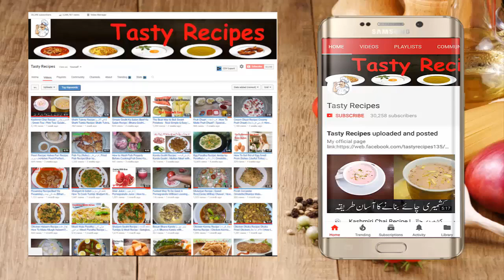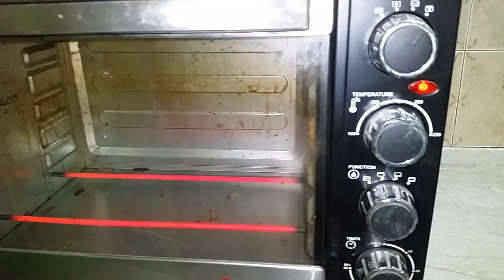Pizza Recipe | Quick & Easy Homemade Pizza Recipe Step by Step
Video Content
Pizza
Pizza Dough
Pizza Recipe
pizza recipe video
easy pizza recipes
Pizza Hut Pan Pizza
Chicken Pizza recipe
pizza recipe in urdu
tawa pizza recipe in urdu
easy homemade pizza recipe
pizza recipe in urdu with oven
homemade pizza recipe without oven
pizza recipe in urdu without oven
Quick n Easy Homemade Pizza Recipe
Homemade Pizza Crust for Beginners
Pizza Recipe - Chicken Pizza Recipe Step by Step
Ingredients:
250g Chicken
1/2 tbsp. Red Chilli Powder(Surkh Mirch)
1/2 tbsp. Salt
2 tbsp. Soy sauce
2 tbsp. Vinegar (Sirka)

Pizza Dough
Mozzarella cheese
Cheddar Cheese
Capsicum(Shimla Mirch)
Onions
Green Pepper (Hari Mirch)
Tomato Sauce
Cooking with kiran | Educational Video

1-
pizza recipe
pizza fries
pizza recipe without oven
pizza recipe food fusion
pizza food fusion